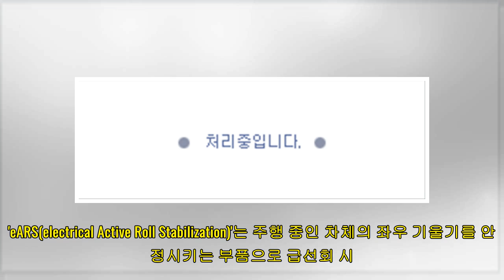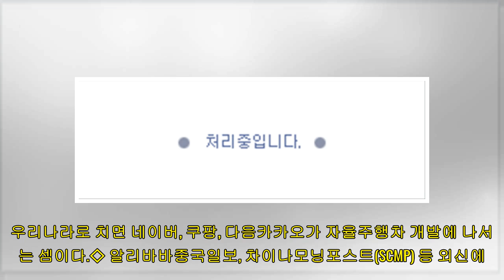힐만 감독 "두산 같은 강팀 상대하는 것은 즐거운 일" - 머니투데이 뉴스